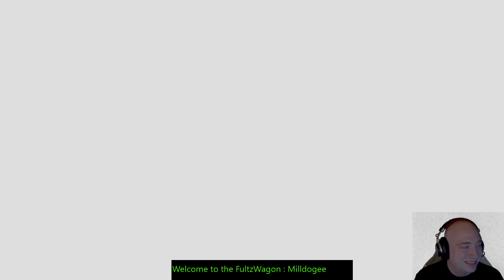COME JOIN THE ODYSSEY Part 3!!!! lets go to new york (Part 5)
again we embark on this journey but this time we stop in new donk city -- Watch live